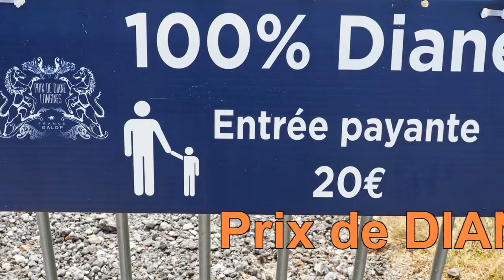Prix de DIANE 2015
Prix de DIANE, 14 juin 2015...